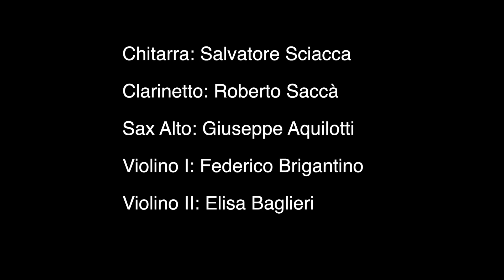Grato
Composto ed arrangiato da Salvatore Sciacca.

Violino I: Federico Brigantino
Violino II: Elisa Baglieri
Clarinetto: Roberto Saccà
Sax Alto: Giuseppe Aquilotti
Chitarra: Salvatore Sciacca.